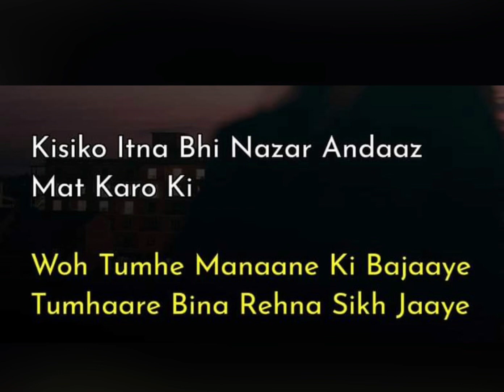Nazar andaaz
youtube shorts monetization,youtube shorts monetization 2023,shorts,tiktok,youtube shorts algorithm 2023,youtube shorts algorithm explained,youtube shorts algorithm,youtube shorts algorithm explained 2023,youtube shorts algorithm tips,how the youtube shorts algorithm works,youtube shorts without face and voice,make money with youtube shorts 2023,how to make money with youtube shorts and clickbank,make money with youtube shorts without showing your face,make money with youtube shorts,youtube shorts monetization update,make money with youtube shorts copy and paste,youtube shorts video,youtube shorts automation,how to make money from youtube shorts,youtube shorts automation 2023,youtube shorts monetization explained,9 genius youtube shorts secrets - how i get 50 million views p/m,how to get views with youtube shorts,reacting to best youtube shorts,most viral youtube shorts,most viewed youtube shorts,funniest youtube shorts,best youtube shorts,how to use youtube shorts,how to make youtube shorts,how to upload youtube shorts from pc,how to upload youtube shorts,how to viral youtube shorts,youtube shorts upload karne ka sahi tarika,tik tok,viral video,viral videos,tiktok viral,jordan matter,shorts ideas,rock squad,trending now,shorts viral,rebecca zamolo,shorts creator,peja,reja,rock sqaud,trending shorts,make money online,new trend,shortsfeed,2023,viral shorts,faye,popular,ryder,how to grow your gaming channel,grow your gaming channel,rock girls,trending,new dance,royalty family,family channel,tiktok trend,ninja fam,trending short,new short,anazala family,yt shorts,america has a problem,the rock squad,youtube algorithm explained for small channels,youtube algorithm hacks,youtube algorithm explained 2023,how the youtube algorithm works,youtube algorithm tips,make money with chatgpt,make money with ai,тик ток приколы,короткие видео ютуб,новый тик ток,new tik tok,how to make more money from youtube,increasing money from youtube,making money on youtube,making money on youtube 2023,increasing cpm on youtube,how much youtube pays,grow your youtube channel tips,how to get views on youtube channel,how to get more subscribers on youtube,how to grow your new youtube channel,how to grow your youtube channel exposure,how to grow your youtube channel fast 2023,grow your youtube channel,most viewed video on youtube 2022,most viewed yt shorts,most viral videos,most viewed video on youtube 2023,most viewed videos,123 go! shorts,pranks on family,pranks on friends,try not to laugh,123 go! kevin,first youtube video,how to upload shorts on youtube,how to viral short video on youtube,how to upload short video on youtube,how to upload shorts from pc,the laboogie show,cwc,nayeli,tiktoker,gygc,viral short,famous teens,shorts video,payton delu,tiktok trending,shorts views,youtube views,youtube subscribers,shorts subscribers,thomas garetz,make money,youtube short,подборка приколов,ютуб шортс,rad miru,рад миру,видео приколы,смешные видео,вертикальное видео,лютые приколы,shorts youtube,шортс видео,короткие видео,лучшие приколы,nbr njr,смешные приколы,тик ток,most viewed,jesser reacts,123 go,best shorts,comedy video,troom troom,youtube comment,youtube video,play button,what happened,manoj dey,lil boogie,matthew raymond,roast me,part one,little buggy,not enough nelsons,jordan new video,fun squad family,youtube shorts